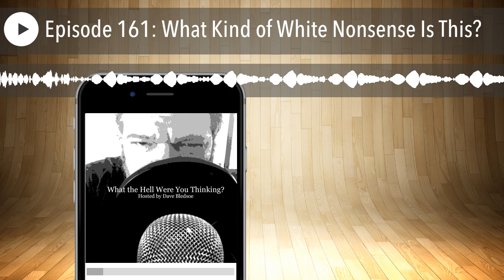Episode 161: What Kind of White Nonsense Is This?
Show Notes Episode #161: “What Kind of White Nonsense Is This?”

This week Host Dave Bledsoe is accused of virtue signaling until people discovered he lacks any. On the show we talk about why White Folks are so quick to call 911 on Black People. (Hint: They are Black.)

Along the way we discuss why White People are so quick to call the police for EVERYTHING! (Their dog looked at me funny officer!) We examine the long history caucasian passive aggression (Witch Hunt!) and Cookout do's and don’ts. (Do: Bring a bottle of brown liquor, don’t go back for seconds before everyone else has a chance to eat.) Then we get down in the weeds and explain why Black people are uncomfortable around the police in a way White people can identify with. (You could say we Whitesplain it.)

The Show Line: 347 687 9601

Citations Needed
Slow Golfing While Black

Why White People Call the Police and Black People Don’t

The Names
John Crawford, Rekia Boyd, Aiyana Jones, Michael Brown, Eric Garner, Sean Bell, Abner Louima, Tamir Rice, Philandro Castile, or Stefon Clark.